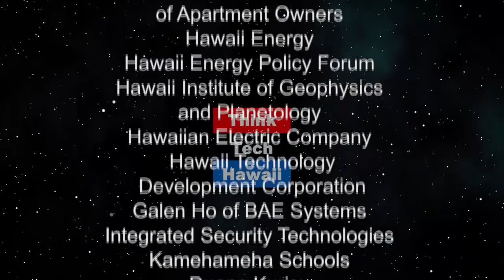Ben Hecht's Message to the World Today (Community Matters)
How the Past Speaks to the Present. Julien Gorbach's book on Ben Hecht covers and generates so many interesting issues

The host for this episode is Jay Fidell.  The guest for this episode is Julien Gorbach.